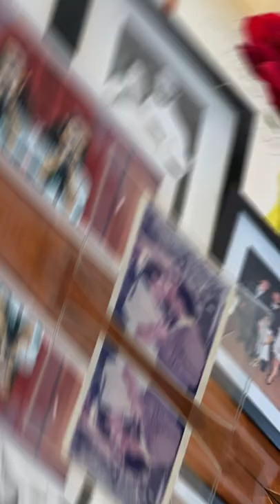Sandra Annenberg comemora casamento com Ernesto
A jornalista Sandra Annenberg comemora 26 anos de casamento com Ernesto Paglia.

✔ E ative o 🔔 das notificações para receber os novos vídeos.

O canal Vídeos Mais preza a credibilidade das informações divulgadas, buscando averiguar a fonte em meios de comunicação confiáveis antes de fazer a publicação de qualquer conteúdo. Por isso, a fonte de cada notícia é dita e creditada no vídeo de forma oral ou escrita!

Todas as imagens usadas estão dentro do "Fair Use do Youtube", todavia, se a imagem pertencer a você e gostaria que fosse retirada, apenas entre em contato conosco que seu conteúdo será removido imediatamente. Agradecemos!